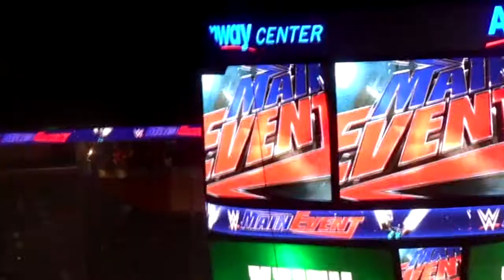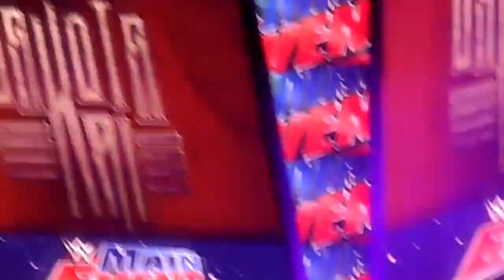WWE RAW LIVE in ORLANDO, so much pyro, so well done, bravo WWE bravo